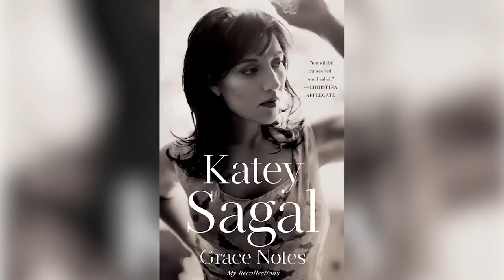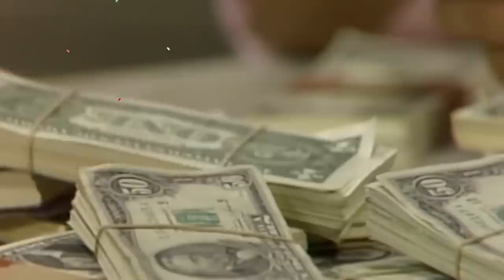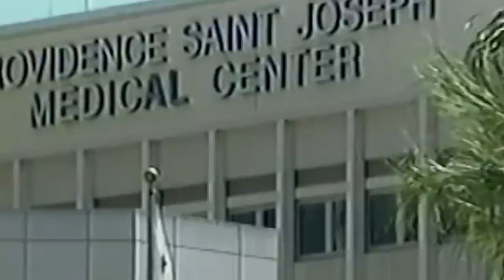Tragic Details About The Cast Of Married... With Children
A tragic diagnosis; a years-long struggle with addiction; the early loss of a parent. "Married… with Children" spent 11 seasons making light of family dysfunction, but the real life experiences of the show’s cast are anything but funny.

A tragic accident | 0:00
Surviving cancer | 1:34
Money woes | 3:06
Family struggles | 4:20
MS diagnosis | 5:44
A stillbirth during filming | 6:41
Death of a friend | 7:49
Overcoming addiction | 9:11
A fragile life | 10:18